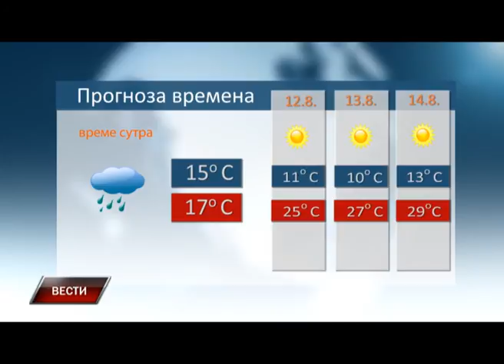Vesti 10 8 2016